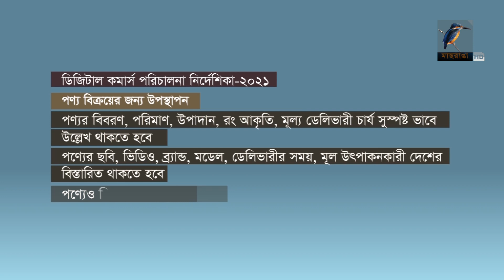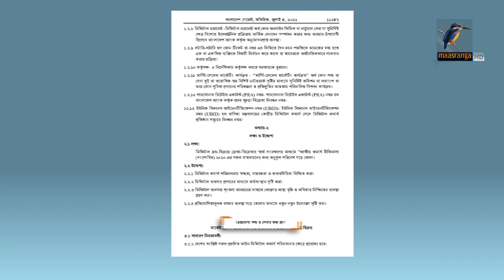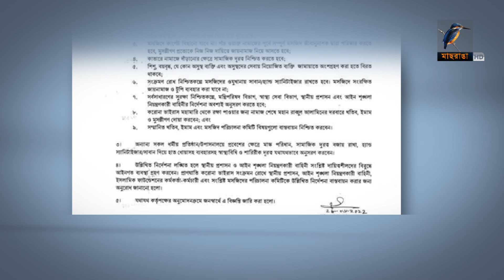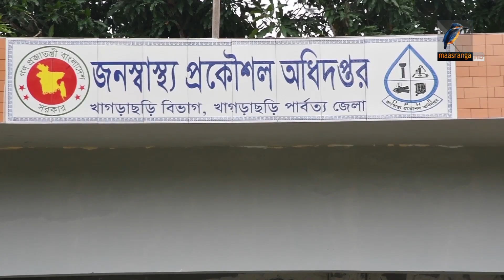মাছরাঙা দুপুরের সংবাদ | Maasranga Dupurer Sangbad | ২৯ জুন, ২০২২ | Maasranga News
2 Bir Uttam Ziaur Rahman Road (New Airport Road)